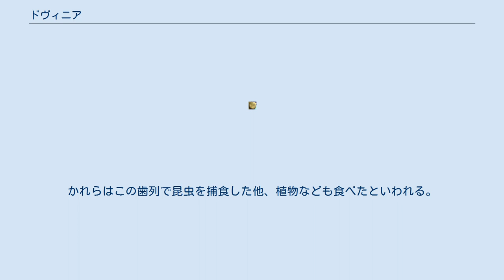ドヴィニア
ドヴィニア (Dvinia) は古生代ペルム紀後期の約2億4,800万 - 約2億4,500万年前に生息していた単弓類の絶滅した属。
単弓綱 - 獣弓目 - キノドン亜目。
キノドン類の中でも最初期のグループドヴィニア科唯一の属。
ロシア、北ドヴィナ川流域のアルハンゲリスク近郊で発見された。
 頭骨の他にはわずかな部分骨格しか発見されていないので、胴体の詳細は分かっていない。
頭骨の特徴としては吻部が細く、頬骨弓が張り出す事で顔の幅が広がるという哺乳類的な形態となっている事である。
しかし、二次口蓋が前後で開くなど不完全であり、また上下各三対の切歯とともに前犬歯も持ち、下顎の歯骨比率が小さいなど祖先的な特徴を多く持つ。
しかし、頬歯はキノドン類としては非常に特殊化している。
犬歯後方の歯のうち、犬歯側の幾つかは小さく単純な構造であったが、後方の七本は中央の大きな主咬頭の周囲を小さな副咬頭がとり囲むという非常に複雑な構造となっている。
この頬歯列は互いに噛み合うのではなく、すれ違って二次口蓋及び歯骨外縁部と噛み合っている。
この噛み合う部分には、おそらく厚い角質の層があったのではないかと推定されている。
かれらはこの歯列で昆虫を捕食した他、植物なども食べたといわれる。